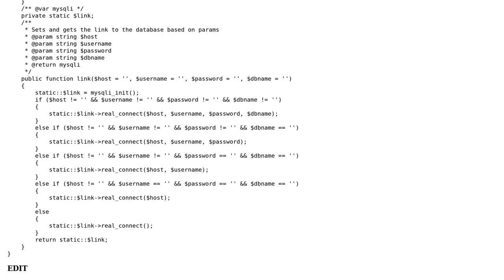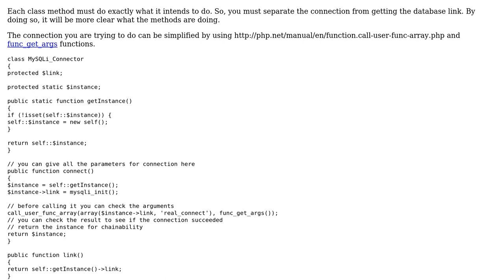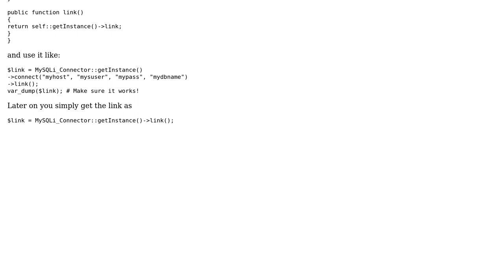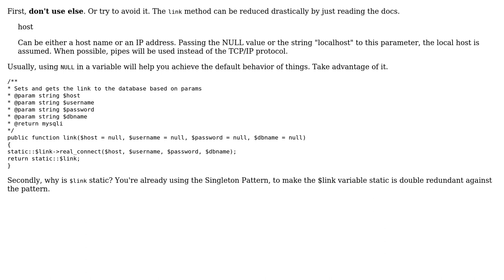Custom MySQLi connector class for PHP (2 Solutions!!)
Custom MySQLi connector class for PHP

With thanks & praise to God, and with thanks to the many people who have made this project possible! | Content (except music & images) licensed under CC BY-SA | Music | Images & others | With thanks to user Mihai Matei user Marco Aurelio Deleu user Can O' Spam and the Stack Exchange Network Trademarks are property of their respective owners. You are responsible for your own actions.